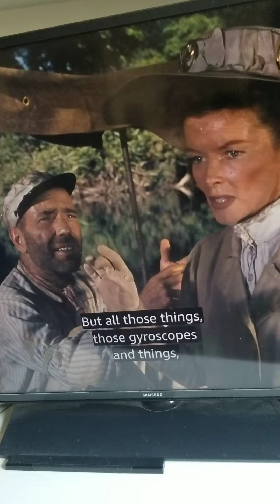Humphrey Bogart is a "jack of all trades master of none"in"The African Queen."(making a torpedo)